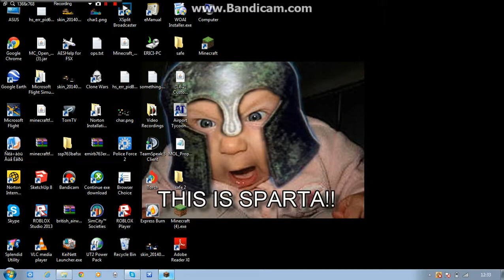A normal afternoon on Saturday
A random video I uploaded